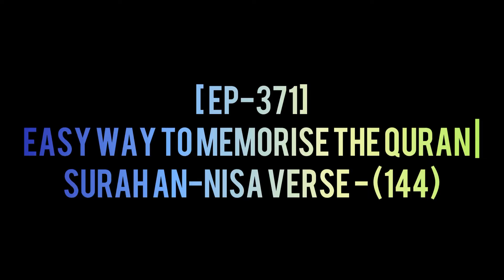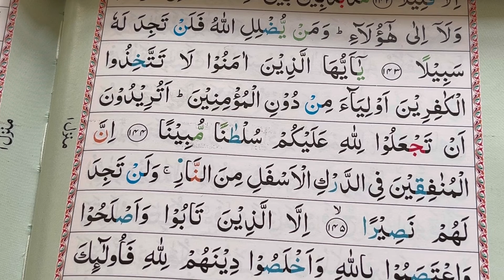[ Ep-371] Easy way to memorise the Quran | Surah An-nisa verse - (144)